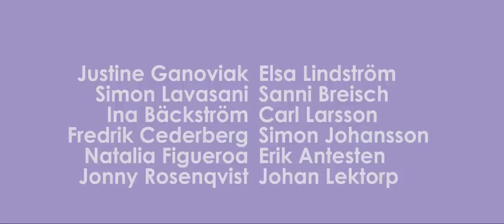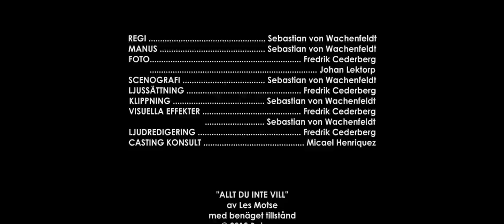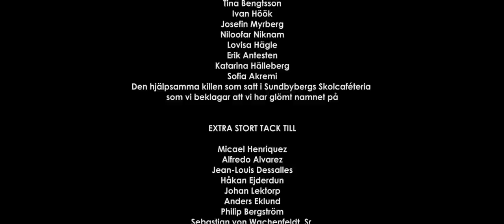Kärlek... ?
Manus och regi: Sebastian von Wachenfeldt

Foto: Fredrik Cederberg, Johan Lektorp

Ljudredigering: Fredrik Cederberg

Skådespelare: Justine Ganoviak, Simon Lavasani, Ina Bäckström, Fredrik Cederberg, Natalia Figueroa, Jonny Rosenqvist, Elsa Lindström, Carl Larsson, Simon Johansson, Erik Antesten, Johan Lektorp